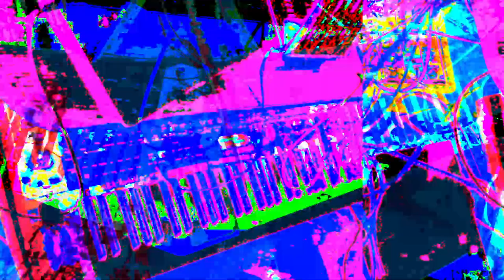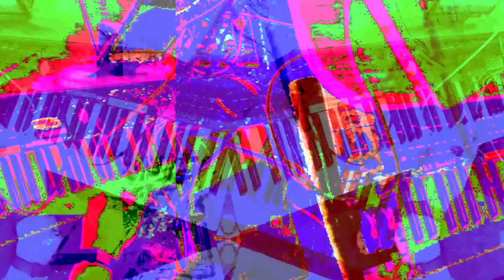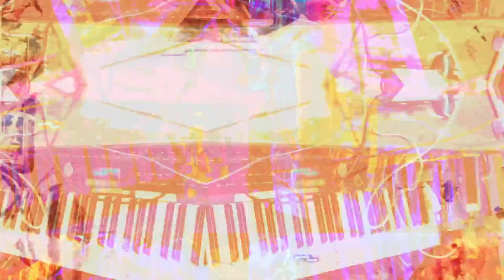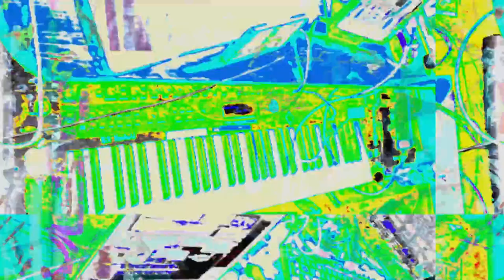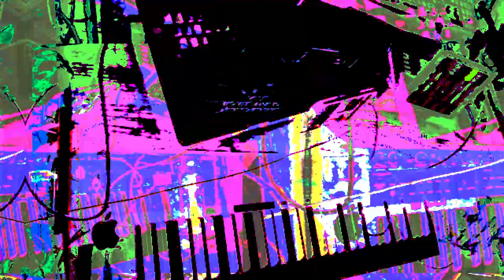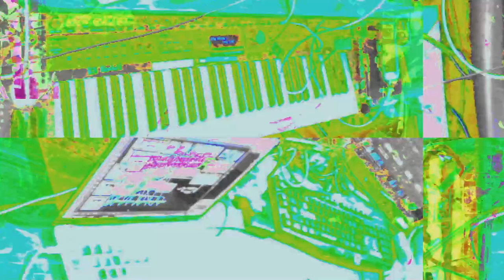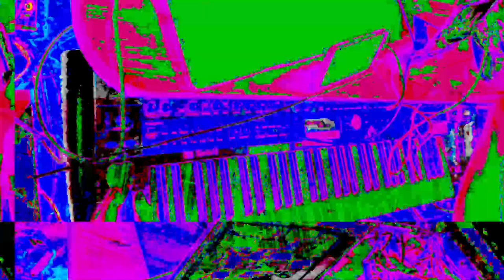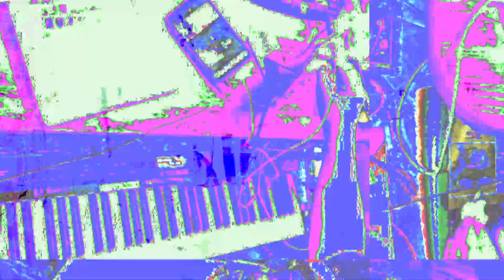[EPILEPSY WARNING] Live Performance of music & video visuals going on here in my desktop feed.